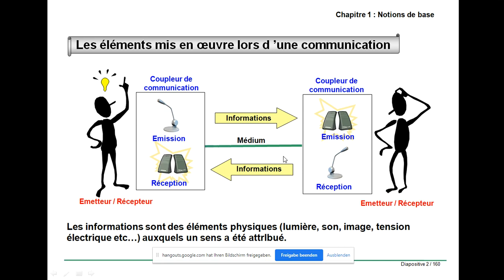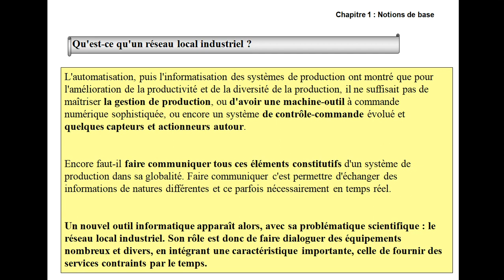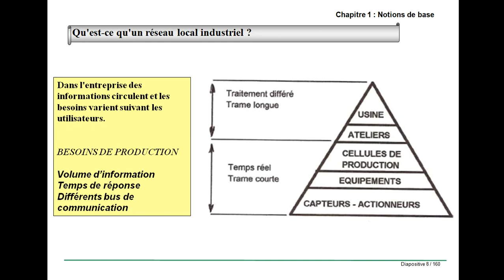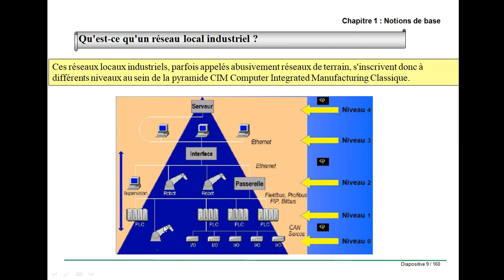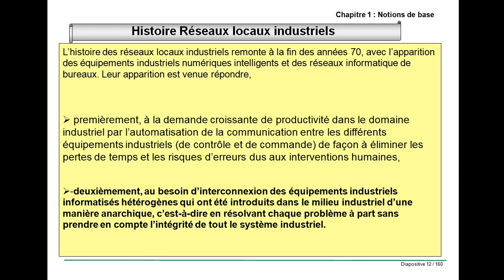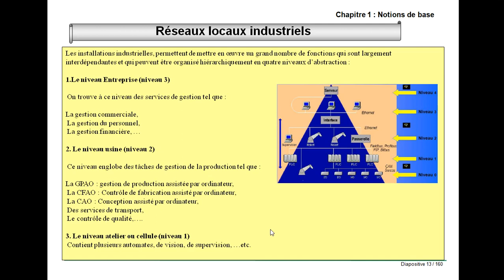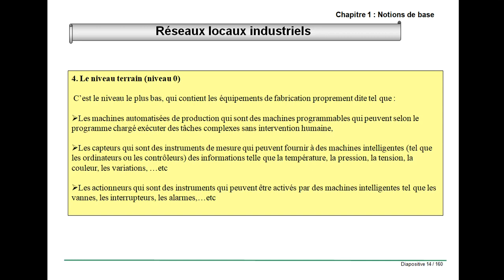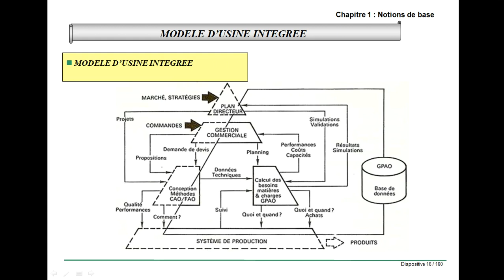Réseaux Locaux industriels Partie I